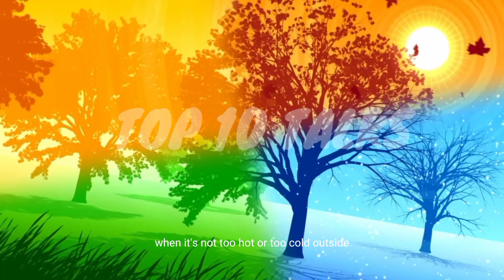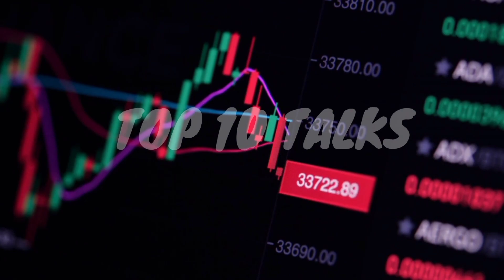Top 5 Best Destination in Greece for Vacation 2023 | Top 10 Talks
Top 5 Best Destination in Greece for Vacation | Top 10 Talks

Prepare to travel to some of the most stunning and exciting locations on earth as things start to normalise again. Everyone can find something to enjoy in these locations, which range from vibrant cities to breathtaking natural scenery. You're sure to find it on this list, whether you're looking for relaxation, culture, or adventure. As we embark on our journey to the Top 5 Best Destination in Greece for Vacation 2023, please relax and take a seat.

CHAPTERS :
0:00  Top 5 Best Destination in Greece for Vacation 2023
0:34  Number 5 - Athens
1:05  Number 4 - Thessaloniki
1:44  Number 3 - Hydra
2:18  Number 2 - Santorini
2:48  Number 1 - Mykonos